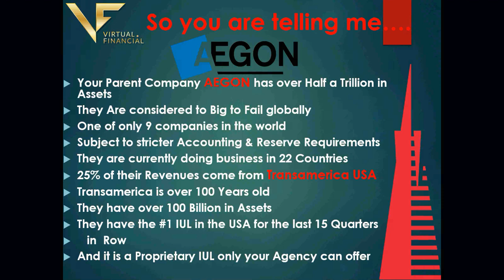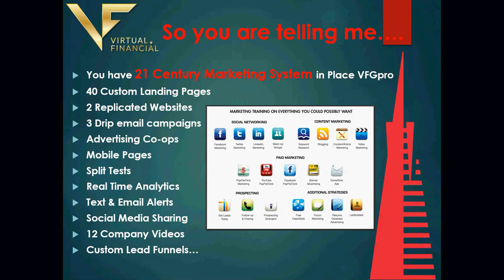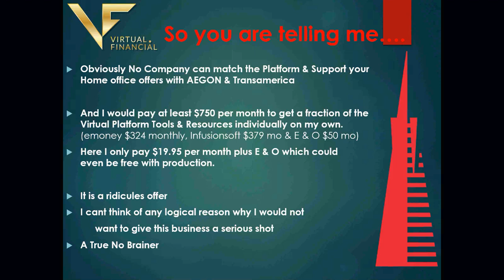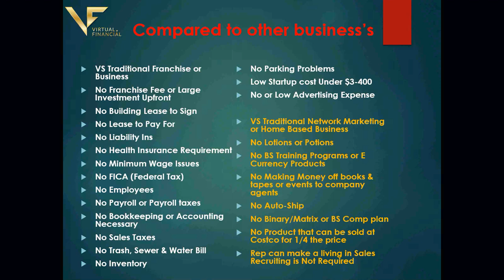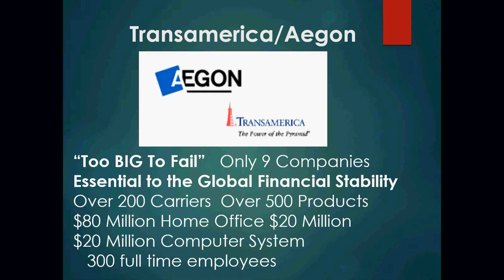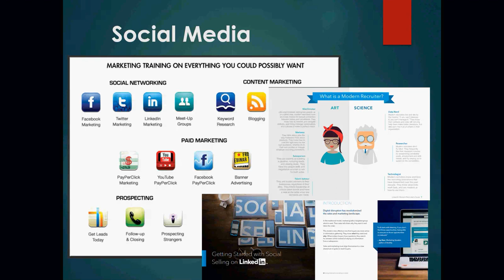Let Me Get This Straight Overview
Team Prosperity
Prospecting and Marketing Related